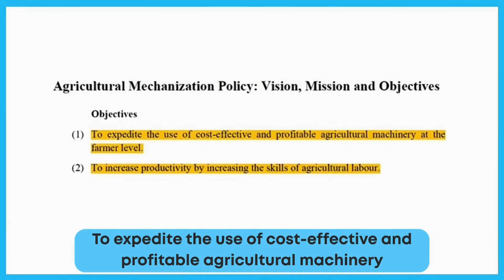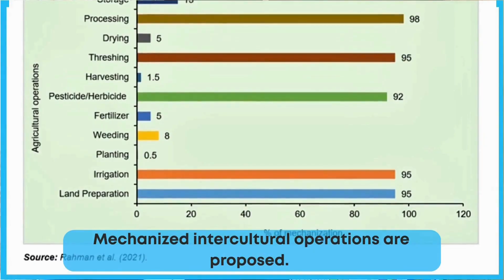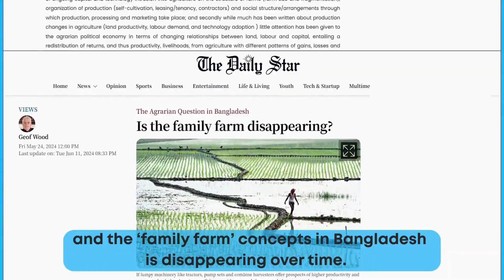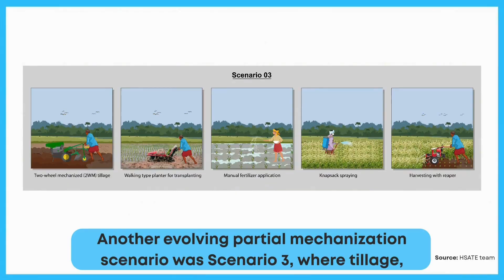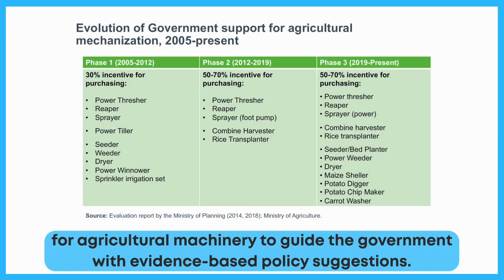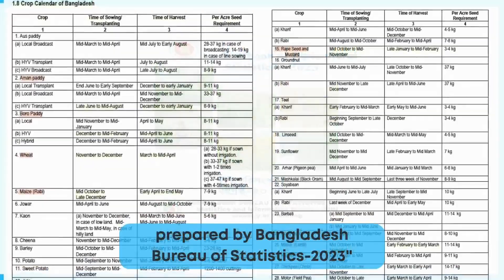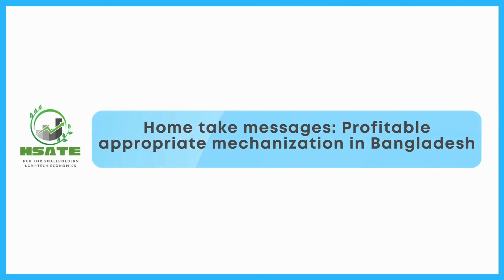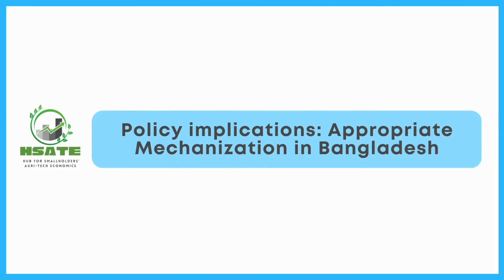Appropriate Mechanization for Smallholders’ Arable Crop Farming - A. K. M. Abdullah Al-Amin, PhD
Worldwide smallholder farms with less than two hectares (ha) of land produce around one-third of the world’s food on just one-quarter of agricultural land. These smallholder farms are mostly concentrated in Asia, Sub-Saharan Africa, and Latin America. The smallholder farms struggle with farm economics due to on-farm productivity constraints related to labour scarcity, rising wages, and fragmented land that challenges production economics and farm management.

Countries like Bangladesh, well known for its smallholder farms, are struggling with on-farm productivity constraints. The educated and uneducated youths are not interested in traditional human drudgery. Active farmers are becoming older. That raises the question of ‘who will farm in the future’. The ‘family farm’ concept is disappearing over time as agricultural labour force is moved to manufacturing, garments, and construction. In Bangladesh the percentage of overall employment in agriculture is declining dramatically, positioned just after regional peer Japan.

Agricultural mechanization in Bangladesh was initiated before the birth of the country since the 1940s. Initially it centred on irrigation combined with two-wheel machines (2WMs) and four-wheel machines (4WMs). In the Bangladesh period from 1971 onwards many initiatives were undertaken to promote agricultural intensification with mechanization. However, the country is in a mechanization loop following repeated patterns of 2WMs and 4WMs mechanization, mostly for tillage operations. The evolving attempts at mechanization for planting operations are still in the mechanization loop trying to promote small walking type and larger riding type planters. Mechanization for harvesting ranges from two-wheel reapers to four-wheel combine harvesters. Appropriate mechanization economies are not yet guided with evidence-based policy. The supply stakeholders have optimistic views for whole farm conventional mechanization with human drivers and precision agriculture technologies. The demand stakeholders’ concerns need to be explored to limit the supply-demand stakeholders’ mismatch. The cost-effective and profitable mechanization alternatives considering the current and proposed machinery are not yet identified to help guide Bangladesh’s National Agriculture Policy 2018, National Agricultural Mechanization Policy 2020, and National Agricultural Mechanization Implementation Plan 2020.

To contribute to the state of the knowledge, the Hub for Smallholders’ Agri-Tech Economics (HSATE) a research lab at the Department of Agricultural Economics, Bangladesh Agricultural University conducted a study on “Appropriate Mechanization in Bangladesh for Sustainable Smallholders’ Arable Crop Farming: From Local Adoption to Scaling Up” commissioned by the International Growth Centre (IGC) through the London School of Economics and Political Science (LSE) and University of Oxford.

This study endeavoured to guide appropriate mechanization economics for smaller one ha, medium three ha and larger four ha grain-oilseed farms for the water scarce resource poor regions of Bangladesh. Ground water depleted Rajshahi division was considered due to agronomic significance. These regions are among the top major and minor crops producing areas of Bangladesh. As part of the intensification approach resource poor farmers are looking for profitable enterprises and farm management alternatives. The specific objectives investigated in this study were three-folds: (ii) Assessed the economics of conventional human operated two-wheel machines (2WMs) and four-wheel machines (4WMs) mechanization; (ii) Evaluated whether low-cost retrofitted 2WMs for autonomy could be the long-run sustainable solution; and (iii) Elicited demand stakeholders’ attitudes towards labour-saving smart technologies.